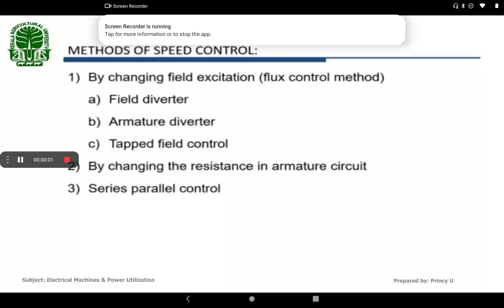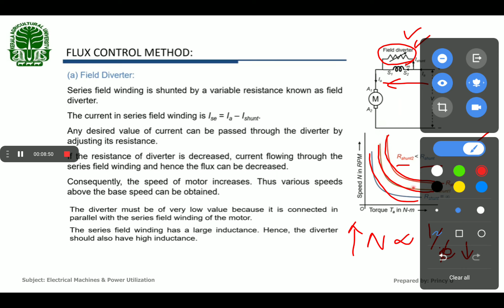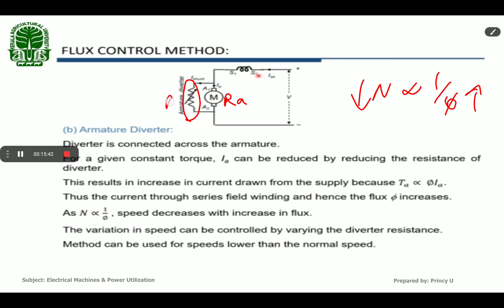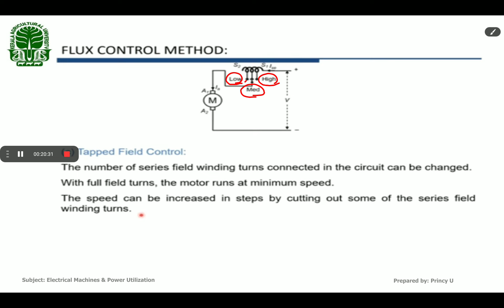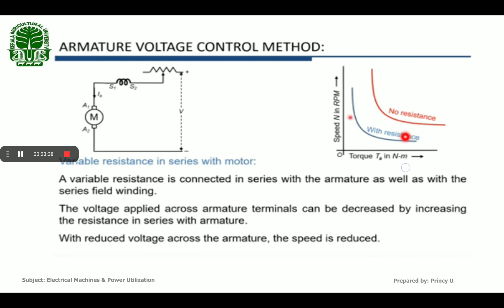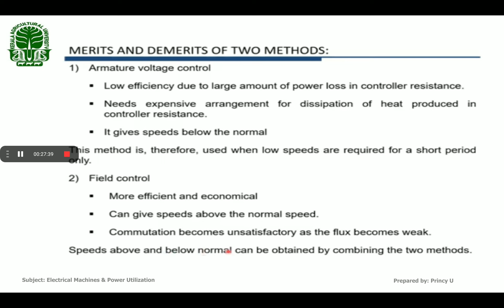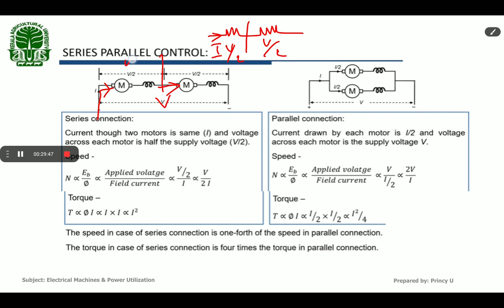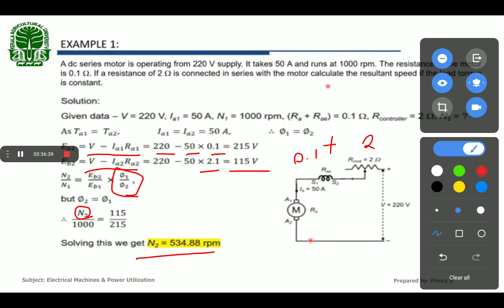Lecture -32 - Speed control of DC Motors - Part 2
speed control of DC series Motor